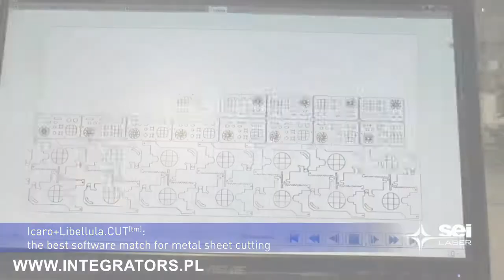Cięcie metalu laserem - Sei Laser - profesjonalny ploter światłowodowy - Mercury Fiber 1520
Ploter laserowy Sei Mercury Fiber - wyposażony w laser światłowodowy o mocy od 500W do 4kW i stole roboczym do 400 x 200 cm przeznaczony do szybkiego wycinania cienkich blach.